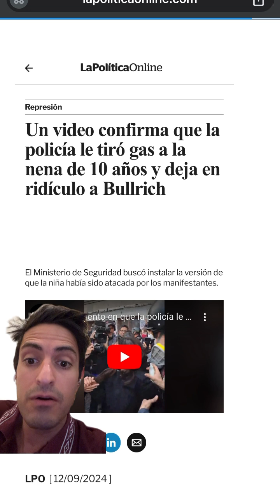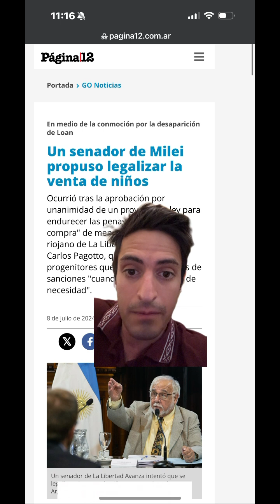La verdad sobre la dictadura de Venezuela 🇻🇪 maduro reprime a su pueblo !!!